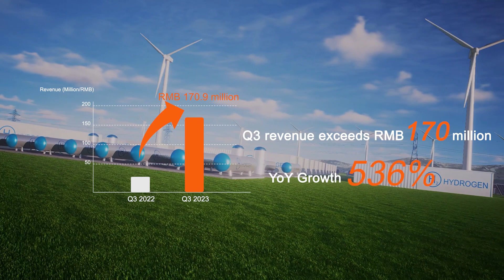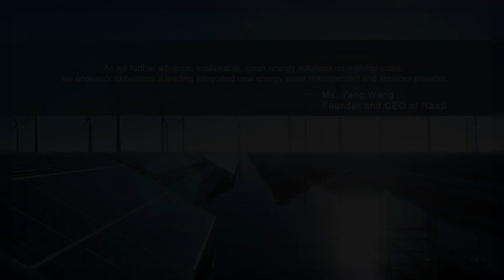NaaS Stellar Q3 - 536% YoY Revenue Surge of $23.4M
NaaS Stellar Q3: 536% YoY Revenue Surge of $23.4M, 81% Attributed to Energy Solutions, Expects FY24 Revenues Up to $411M.

In NaaS' today announced unaudited financial results for Q3 2023, NaaS' single-quarter revenue reached a record high of US$23.4M, marking an impressive increase of 536% YoY. Revenue in September surpassed CNY100 million, exceeding the entire revenue of 2022, strongly evidenced its expansion and high-growth profile as well as profitability trajectory. The full earnings release can be viewed online here.

Notable Financial Performance:
- Gross margin increased from 6.1% to 27.4% year over year.
- Gross profit grew 28 times year over year to US$6.4 million.
- Non-IFRS2 net loss attributable to ordinary shareholders was US$24.1 million.

Operational Metrics:
- Charging volume transacted through NaaS’ network reached 1,383 GWh in the third quarter of 2023, representing an increase of 66% year over year.
- Gross transaction value transacted through NaaS’ network reached US$178.8 million, representing an increase of 58% year over year.
- Number of orders transacted through NaaS’ network reached 59.2 million, representing an increase of 58% year over year.
- As of September 30, 2023, NaaS’ network had connected 767,611 EV chargers covering 73,710 charging stations, up by 76% from 436,296 and 65% from 44,767 as of September 30, 2022, respectively.